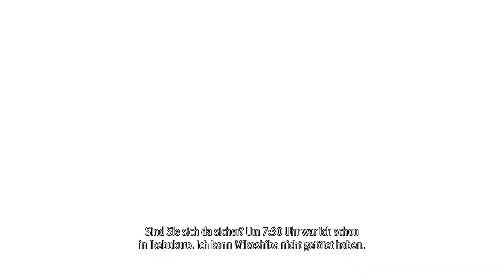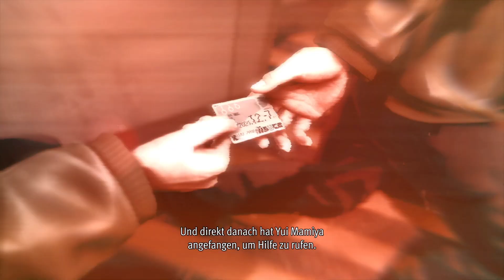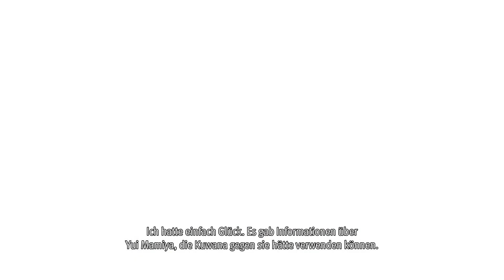Lost Judgment #30 / Eharas Berufung / Gameplay PS4 pro (Deutsch)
Lets Play Lost Judgment Gameplay PS4 pro (Deutsch)

+ Lost Jugment (ps4)

--Spieler schlüpfen erneut in die Rolle von Takayuki Yagami, einem ehemaligen Anwalt, der jetzt als schlagkräftiger Detektiv arbeitet
--Yagamis einzigartige Kampfkunst meistert jede Situation, vom Ausschalten einzelner Gegner bis hin zum Verprügeln mehrerer Angreifer
--Action-geladene Ermittlungen: Yagamis Arsenal voller Tricks für die Detektivarbeit erhält ein Upgrade - mit neuen Gadgets uvm.
--Erkunde die geschäftigen Straßen Tokios und Yokohamas und bestaune dabei authentisch gestaltete Schauplätze, die so nur das RGG Studio bieten kann

+ Wer Produkte über meine Links einkauft, unterstützt mich. Amazon zahlt mir dafür eine kleine Provision aus. Der Preis bleibt dabei exakt der Gleiche für euch selbst wenn ihr am Ende nicht exakt das Produkt kauft sondern ein anderes.